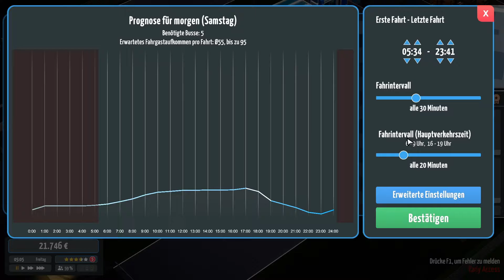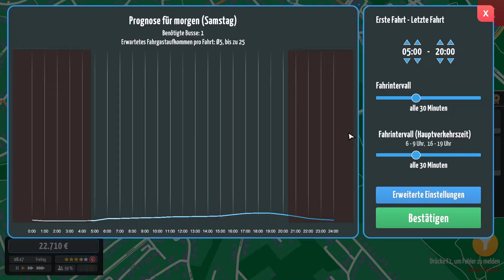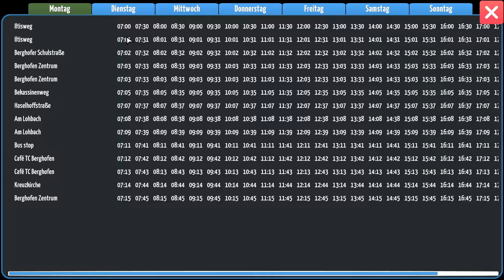City Bus Manager #4: Wir brauchen Zeit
Holareidulijö!
Ich bin tagsüber ein Mensch wie du und ich und nachts schlafe
ich ein in mein Wasserbett... und dies ist meine YouTube Account.
Ich lebe in Deutschland, habe einen tollen Hund namens Gismo und
mag Kaffee schwarz. :-)

Ich spreche und spiele langsam, und lassen mich im gehobenen Alter nicht mehr hetzen...
Zum Spiel:
Erbaue deinen Betriebshof und plane deine ganz persönlichen Buslinien im City Bus Manager.
Egal ob in deinem eigenen Heimatort oder in weltbekannten Städten von Europa über Asien bis Amerika. Behalte den Überblick, plane vorausschauend und führe dein Busunternehmen in eine erfolgreiche Zukunft!

Spiele, die ich auf meinem Kanal vorstelle, werden mir aktuell nicht von Entwicklern oder Publishern kostenlos zur Verfügung gestellt. Es gehen damit also keine Verpflichtungen über die Art der Präsentation oder der gezeigten Inhalte einher!

• Spiele in jeder Stadt weltweit (außer China)
• Reale Sattelitendaten, Bushaltestellen und Sehenswürdigkeiten aus OpenStreetMaps
• Erstelle eigene Buslinien in deiner Stadt
• Verfolge deine Busse live mit realistischem Fahrgastaufkommen und Fahrplan
• Baue deinen eigenen Betriebshof
• Pflege deine Busse mit Ersatzteilmanagement, in Waschanlagen und in Werkstätten
• 20 verschiedene Busmodelle (inklusive eigener Repaints)
• Verwalte deine Mitarbeiter und stelle zuverlässiges und erfahrenes Personal ein
• Service-Center mit Fahrkartenverkauf
• Fahrgastfeedback und -Bewertungen
• Umfangreicher Techtree

► Einkaufen und Bondaro unterstützen bei *Amazon
► Meine Edelstahl-Trinkflasche
ℐ𝒸𝒽 ℯ𝓇𝒽𝒶𝓁𝓉ℯ 𝒻ü𝓇 ℯ𝒾𝓃ℯ𝓃 𝒦𝒶𝓊𝒻 ü𝒷ℯ𝓇 𝓊𝓃𝓈ℯ𝓇ℯ𝓃 ℒ𝒾𝓃𝓀 ℯ𝒾𝓃ℯ 𝓀𝓁ℯ𝒾𝓃ℯ 𝒫𝓇ℴ𝓋𝒾𝓈𝒾ℴ𝓃 𝓊𝓃𝒹 𝓀𝒶𝓃𝓃
𝓈ℴ 𝒹𝒾ℯ 𝓀ℴ𝓈𝓉ℯ𝓃𝓁ℴ𝓈ℯ𝓃 𝒱𝒾𝒹ℯℴ𝓈 𝓉ℯ𝒾𝓁𝓌ℯ𝒾𝓈ℯ 𝓂𝒾𝓉 𝒹𝒾ℯ𝓈ℯ𝓃 ℰ𝒾𝓃𝓃𝒶𝒽𝓂ℯ𝓃 𝒻𝒾𝓃𝒶𝓃𝓏𝒾ℯ𝓇ℯ𝓃.
ℱü𝓇 𝒹𝒾𝒸𝒽 ℯ𝓃𝓉𝓈𝓉ℯ𝒽ℯ𝓃 𝒽𝒾ℯ𝓇𝒷ℯ𝒾 𝓀ℯ𝒾𝓃ℯ 𝒦ℴ𝓈𝓉ℯ𝓃. 𝒟𝒶𝓃𝓀ℯ